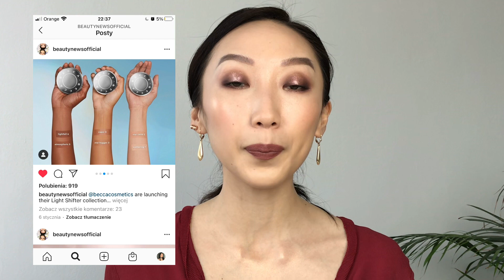Nowości/Wiadomości kosmetyczne: Tarte, Mexmo, Clinique, Natasha Denona.../ Valerie Marzec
Cześć!
Zapraszam na przegląd nowych kosmetyków :)
Filmiki które polecam:
Moze tobie się przedadzą kody rabatowe:

Lookfantastic.pl - 25% rabatu przy zamówieniu od 300 zł z kodem: VALERIIA-R2U (na wybrane produkty)
Feelunique.com:
lub wpisz: Valeriia Sin-Marzec dla zniszki :)
YesStyle.com -  5% rabatu z kodem: VALERIIA1 (teraz zamówienia przychadzą w ciągu 3 tygodnie)
Miłego dnia!